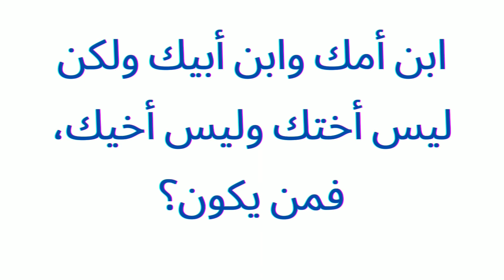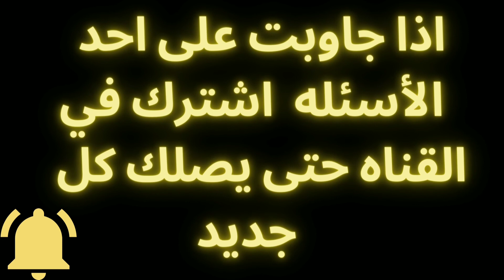ألغاز للاذكياء فقط ✨ أصعب ألغاز للعباقرة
عباقرة
ألغاز
اسئلة
فنون DA